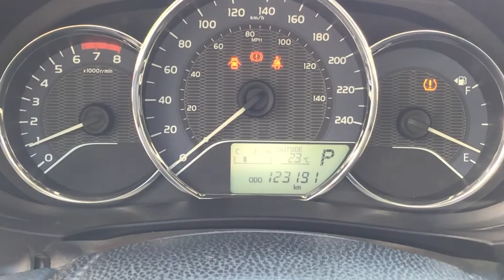Toyota / Corolla / 2016 - 3811